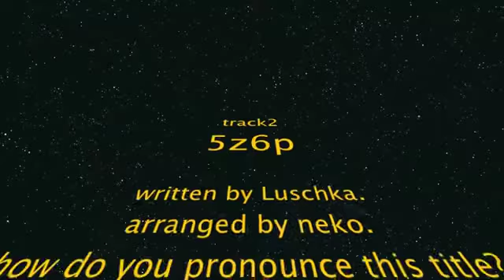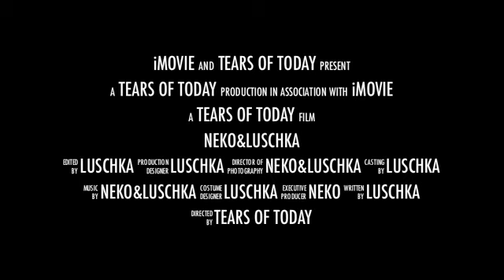【ボーマス20&M3】スプリットCD「neko&luschka」【クロスフェード】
「neko＆luschka」（TOTP-0009）

Tears of Today第９弾は、nekoとルシュカのスプリットCD！
それぞれの持ち味を生かした新曲５曲収録。

4/28・29 「THE VOC@LOiD 超 M@STER 20」A03&04/ナノウとet nu
4/30「M3-2012春」K02a&b／Tears of Today
イベント価格：¥500

Amazon通販及びiTunes配信準備中...